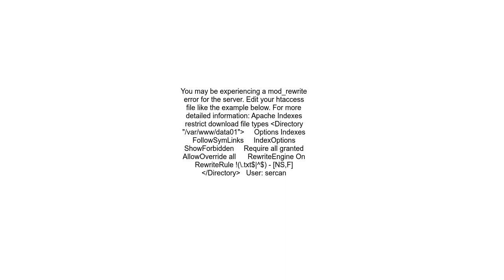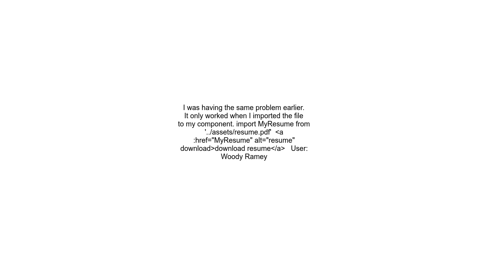How can I download pdf resume using the download button I created on HTML